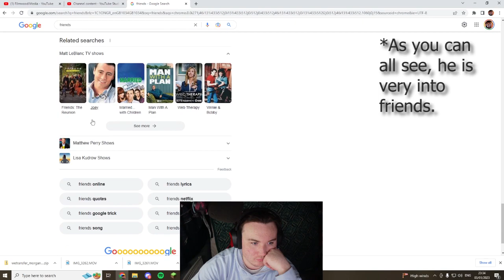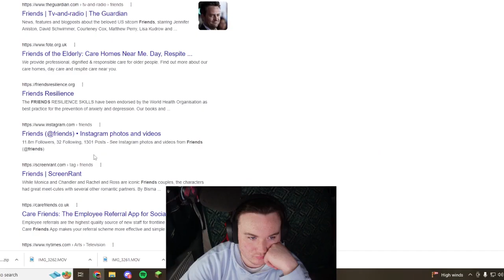ON DAY 9/365 OF UPLOADS, WINTON GAMEPLAY OMG NO WAY GOATED POTG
WINTON

@filmwoodmedia FOR THE EDITING

my new years resolution was to upload a video everyday for a year to learn a new skill with editing and not giving myself the biggest ick listening to my own voice.

but for real I am taking advice in this video and am trying to make a video everyday to make sure  I can maximize this years potential because its not just making slightly crap videos its about learning the new skills how I can be more efficient

YouTube has 113.9 million YouTube channels as of July 29, 2022. Only 4.4% of the 2.6 billion active YouTube users created their own YouTube channel. so of the creators who are making content if I get  more than 1,000 subscribers I would be  outperforming 91% of all YouTube channels.

but 1000 is a big old number when you think of it so when I get to day 365 we will see how far I have come